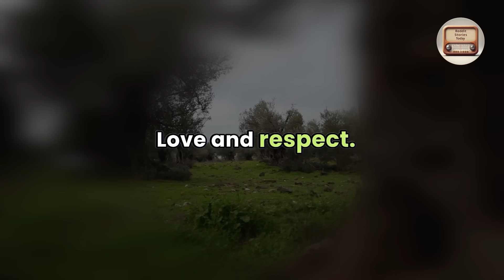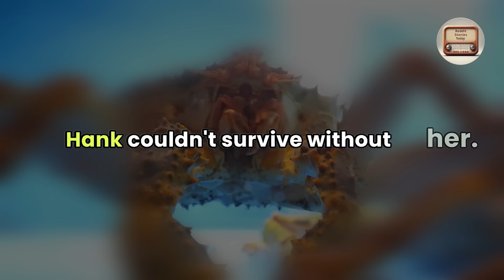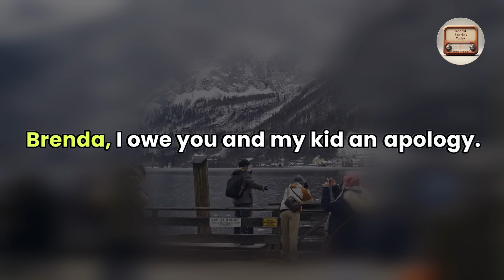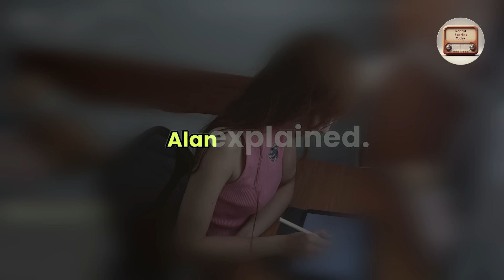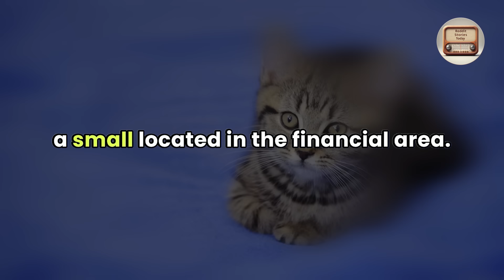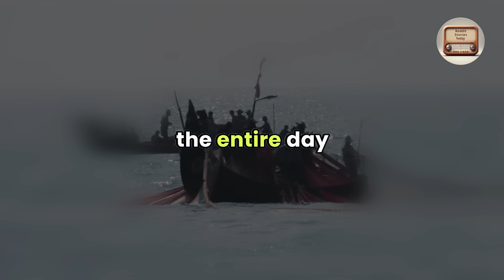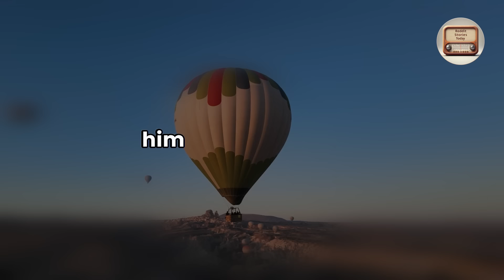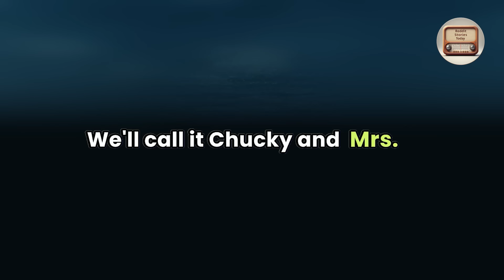Cheating Wife Said That She Wants to Experience an Open Marriage and Wants My Support, Audio Story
In this emotional audio story, a husband's world is rocked when his wife proposes an open marriage.